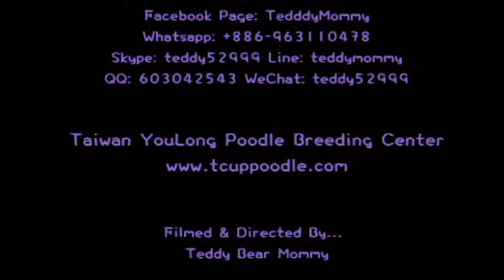teacup poodle 343